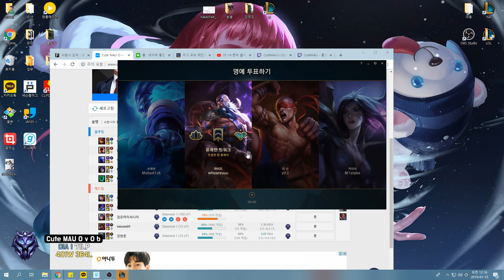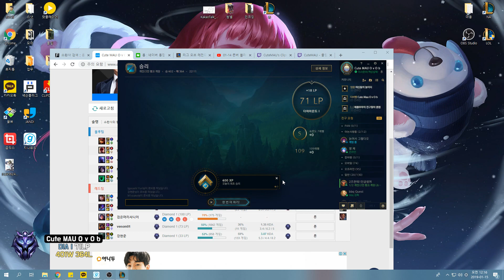【01/15】애니만 8000판 했지만 아직도 챔피언과 미니언을 구분못하는 마우.. Annie vs irelia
Annie only 8000game, but still can not distinguish between minion and champion MAU..

▶유성을 이용한 미드 애니 VS 이렐리아 영상 입니다.
▶Mid Annie play Video with Arcane Comet.

▶See Mau's Twitter for a wealth of information on Mau!
▶Welcome to Mau's TwitchTv! Then you can communicate with Mau and watch his Annie Play in real time!

career
season 5 - C1 541P
Season 6 - C1 597P
Season 7 - C1 521P